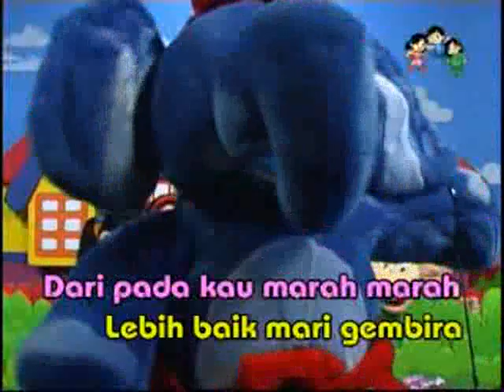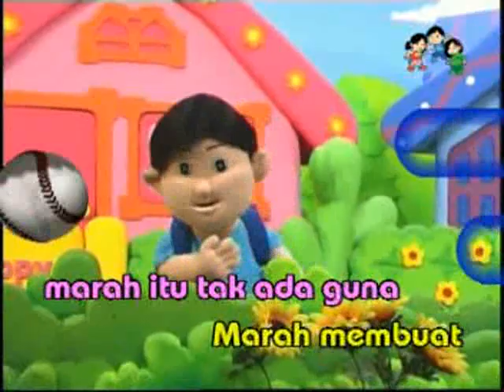Lagu anak Indonesia: jangan marah